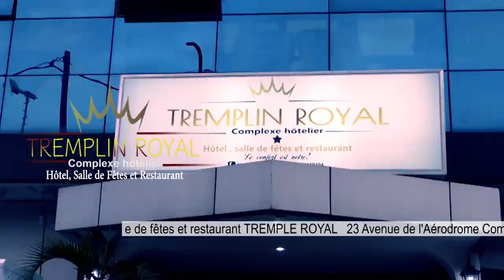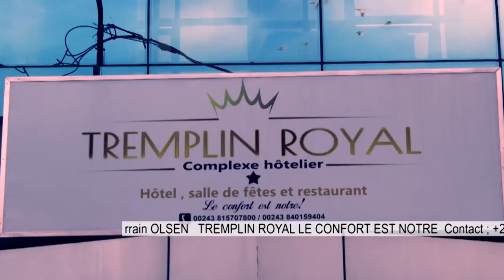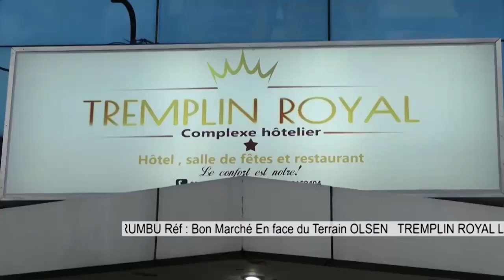🔴CRITIK:ILUNKAMBA REGRETTE&POPULATION REJETTE SAMA LUKONDE POUR SON GOUVERNEMENT🤔⚠️⛔